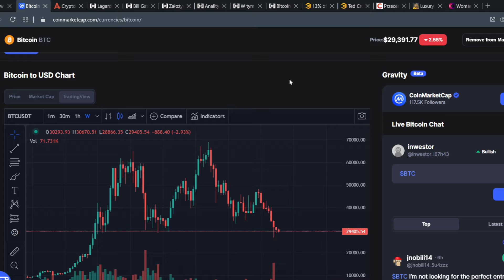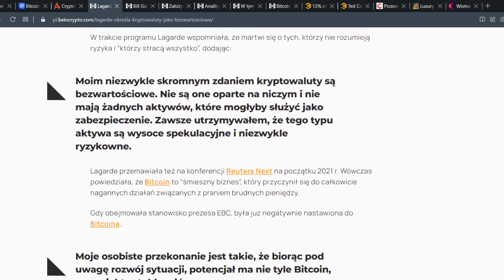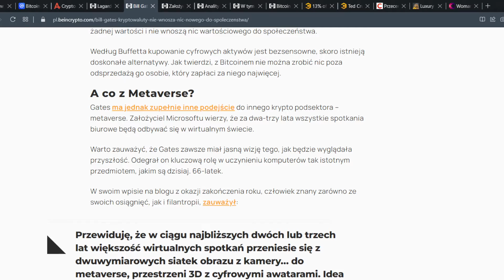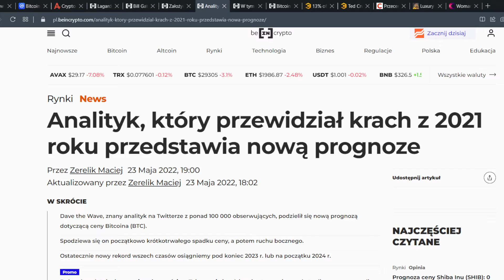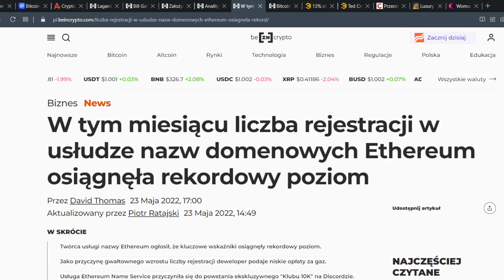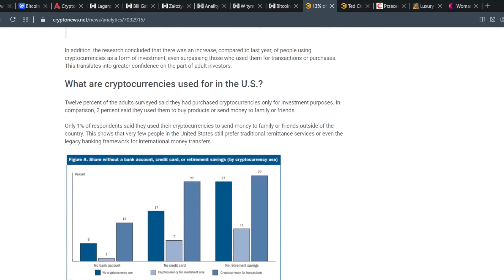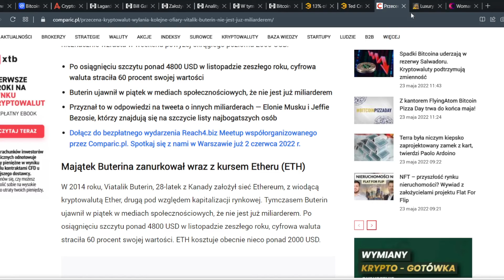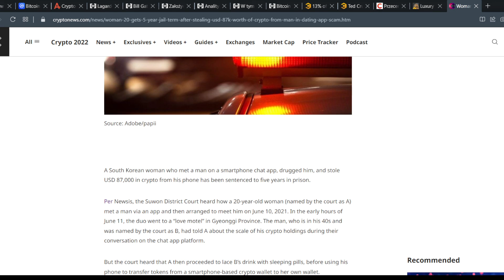Krypto Nowinki #2 - najnowsze informacje ze świata krypto.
Giełda Coinbase: - jeżeli kupisz BTC za równowartość 100 USD to otrzymasz w prezencie BTC za 10 USD.